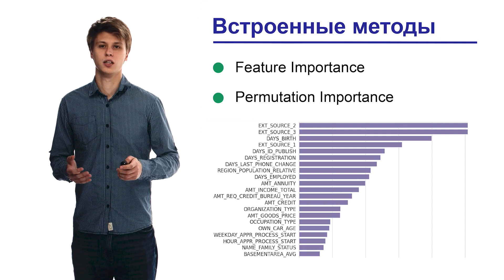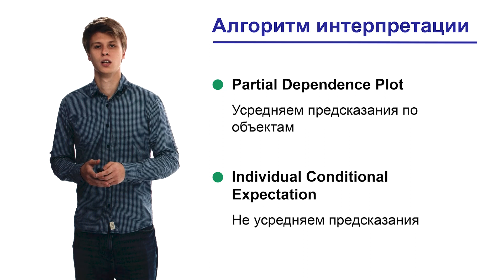2.3 Интерпретация моделей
Это видео - часть серии материалов, посвященных работе с фреймворком разработки моделей машинного обучения LightAutoML или LAMA.
Во второй части курса будут рассмотрены вопросы построения отчетности и интерпретации результатов работы моделей.
В этой лекции мы расскажем про различные методы интерпретации моделей, построенных с помощью LAMA.

Таймкоды:
00:07 | Зачем нужна интерпретация моделей
00:39 | Алгоритм интерпретации: PDP и ICE